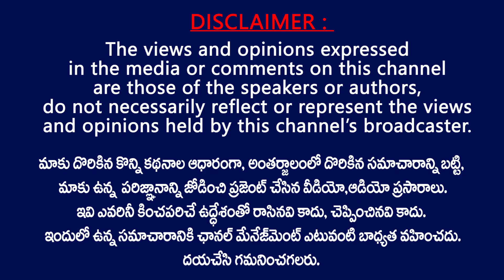అంబటి రాంబాబు నువ్వు తాగుబోతువేమో | JSP Kanchana Srikanth Counter to Ambati Rambabu Comments on Kapu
JSP Kanchana Srikanth Counter to Ambati Rambabu Comments on Kapu | TV24 Studio